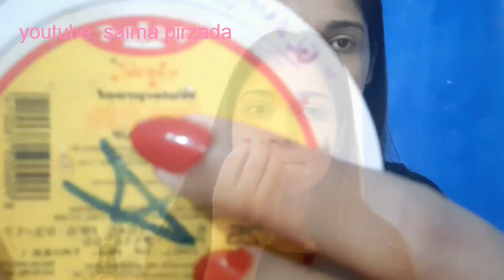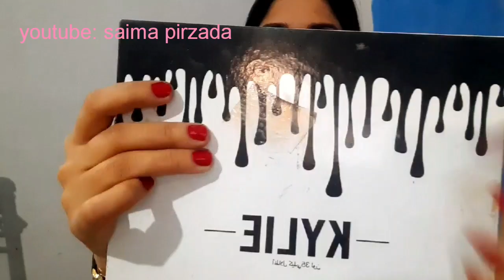farewell || school party makeup soft in just 5 mints|| affordable ||local and branded || easy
you will learn how you can do makeup at home with local affordable products and natural